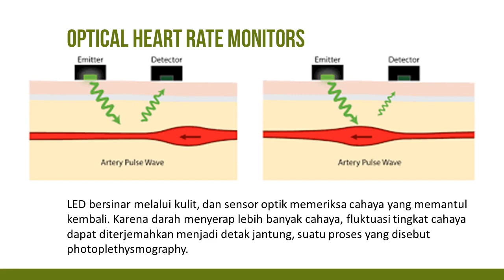Biosignal Sensor pada Fitness Tracker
Oleh Kelompok AFF
Mata Kuliah Sistem Instrumentasi Medis

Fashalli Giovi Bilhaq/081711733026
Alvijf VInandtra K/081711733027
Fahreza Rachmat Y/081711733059